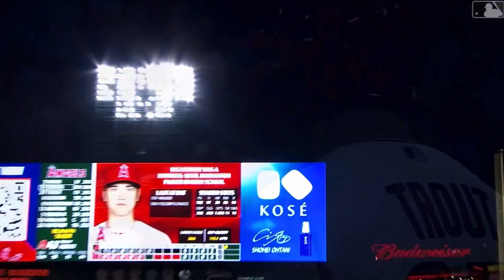The farthest homers hit so far this season